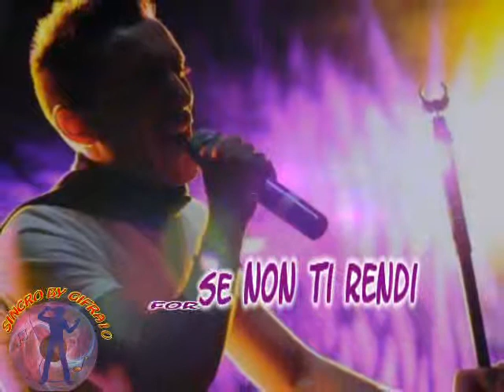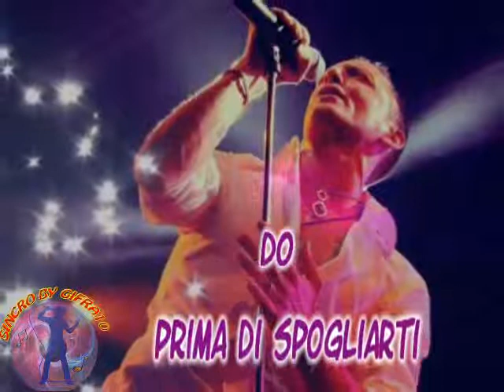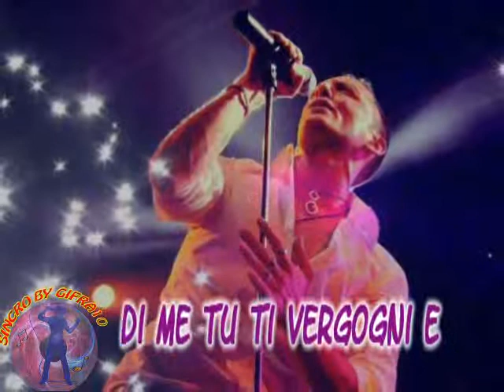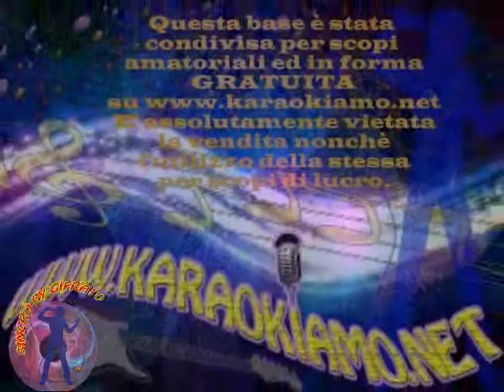Modà - Non è mai abbastanza (karaoke - fair use)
Visitate il forum è un forum assolutamente gratuito di "scambio" basi karaoke (in prevalenza Karafun). Lo scambio avviene esclusivamente per scopo di studio e valutazione e non ha alcun fine di lucro. Ogni abuso verrà segnalato alle autorità competenti. Le richieste di basi verranno prese in considerazione soltanto all'interno del forum nell'area dedicata e NON SU QUESTO CANALE!!!.